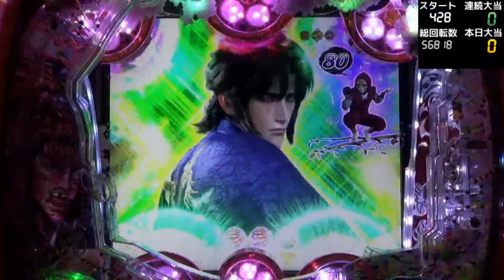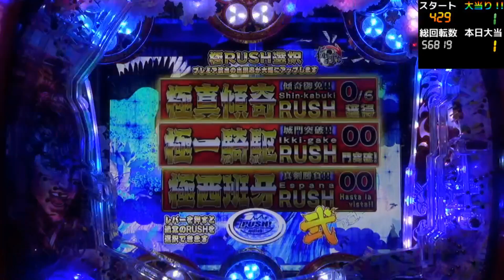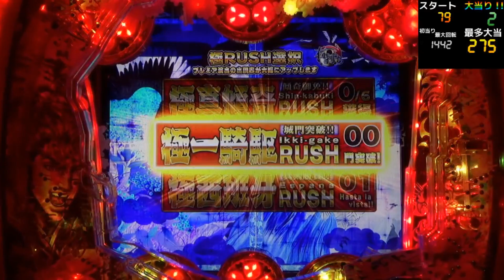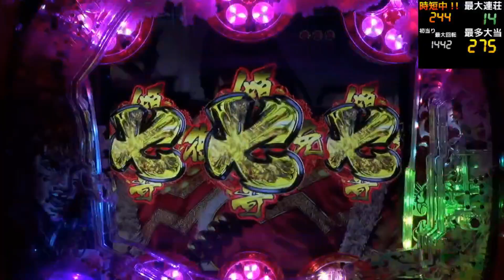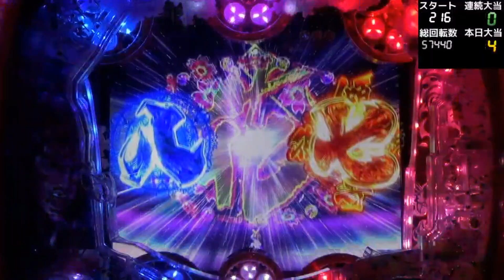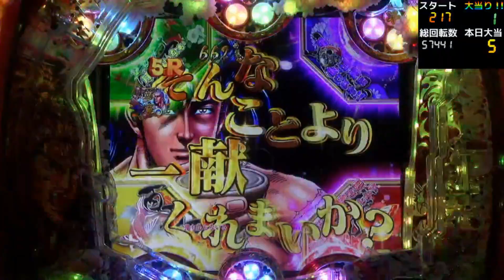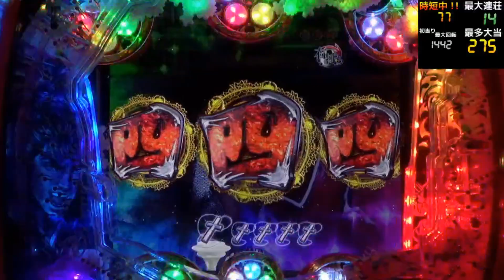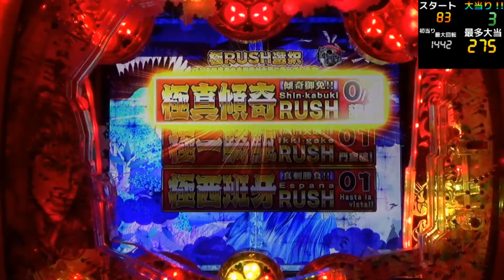【実機】CR真・花の慶次2 激熱７図柄テンパイや一騎駆モードなどキター！！